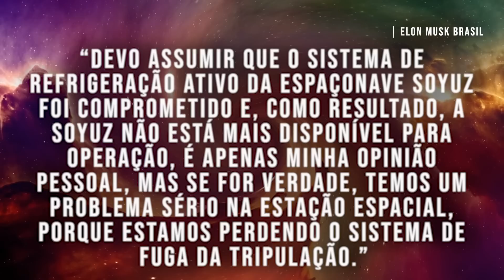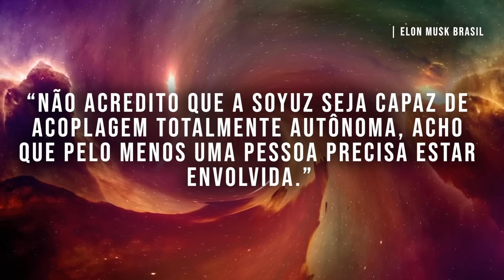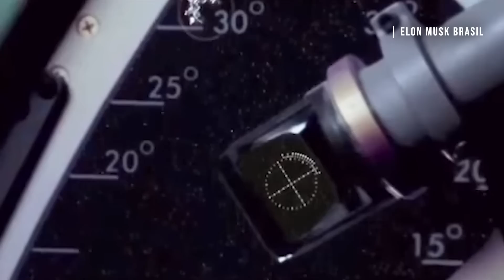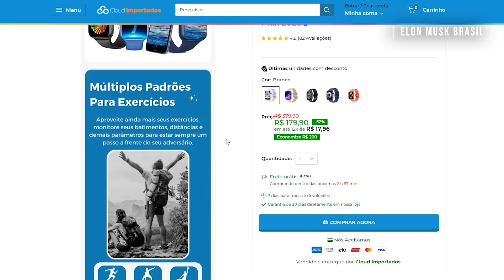URGENTE! Elon Musk vai resgatar astronautas presos no espaço com a Espaçonave Dragon!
Alguns astronautas presos no espaço estão esperando por um final feliz para sua terrível jornada!
Três tripulantes da Estação Espacial Internacional podem não conseguir voltar para casa devido problemas a uma espaçonave russa!
Depois que sua espaçonave sofreu graves danos, um grupo de astronautas ficaram presos em órbita ao redor da Terra!
Eles podem ser enviados de volta para casa em uma nave de resgate, mas há um problema... São 4 assentos para 7 tripulantes!